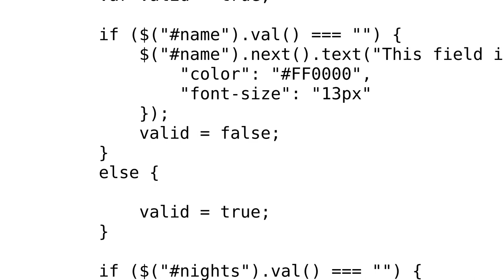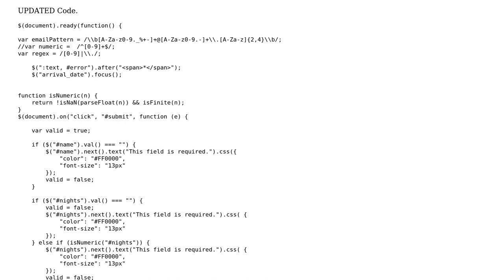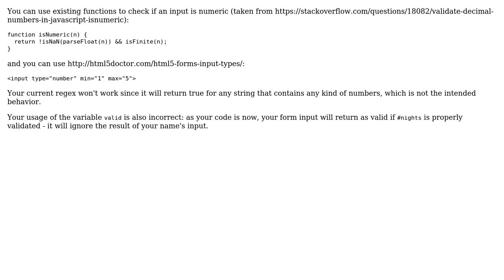javascript validate text box for numeric and string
With thanks & praise to God, and with thanks to the many people who have made this project possible! | Content (except music & images) licensed under CC BY-SA | Music | Images & others | With thanks to user Sebastien Vercammen user Jabateh and the Stack Exchange Network Trademarks are property of their respective owners. You are responsible for your own actions.